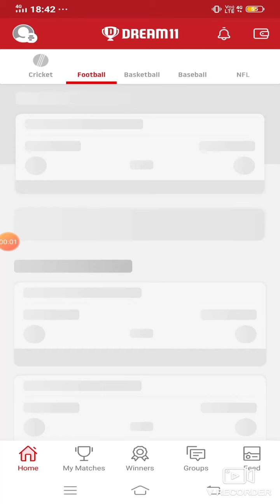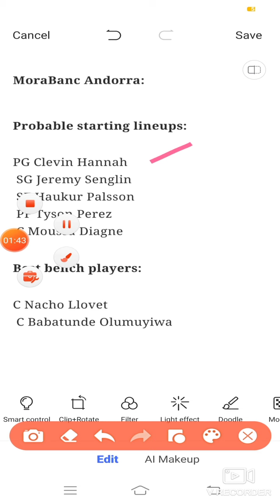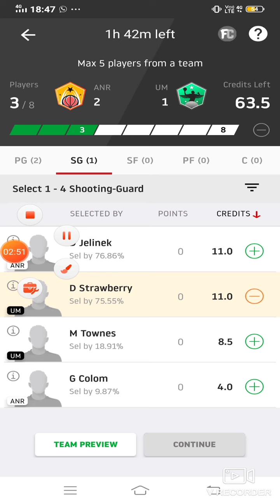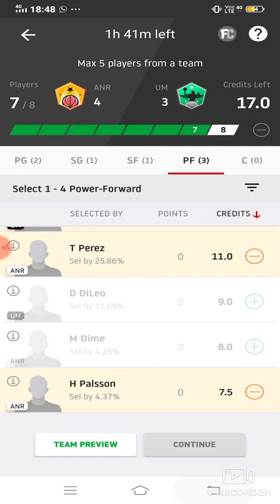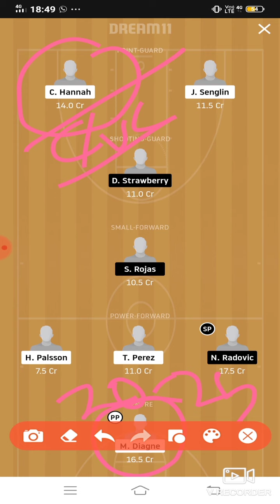ANR vs UM Dream11 Basketball Match...Andorra vs Unam Murcia... Spanish Liga Acb...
***Your Quarries***

ANR vs UM best playing XI
 Grand league team for today's match
ANR vs UM playing 11
Updates on playing 11 for ANR vs UM
 Latest news on playing 11 of ANR
latest news of playing 11 of UM
ANR VS UM best players
who will win match today
spanish liga acb basketball match player playing today
ANR team squad
ANR vs UM
ANR vs UM Spanish liga acb basketball match dream 11 team 20sep.2020
 ANR vs UM Dream 11 basketball match